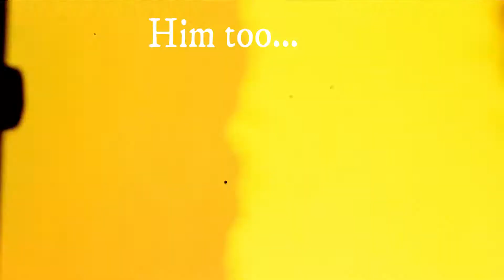New Years Promo 2019!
Come see us at Outland Bar this New Years Eve!  We are going to have a blast!